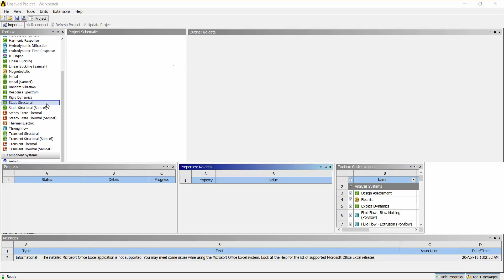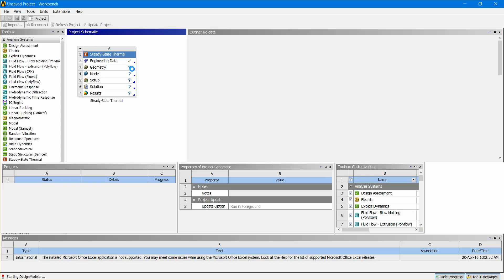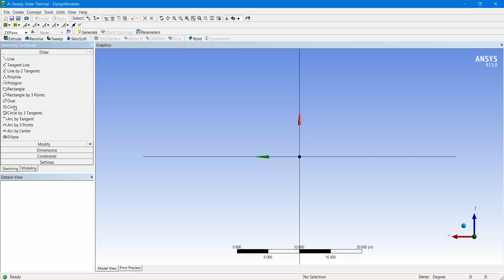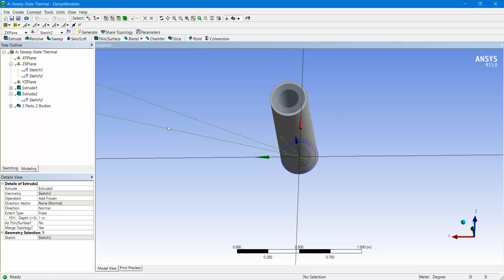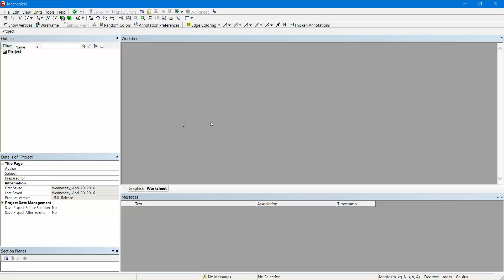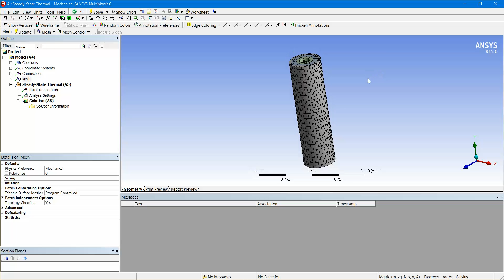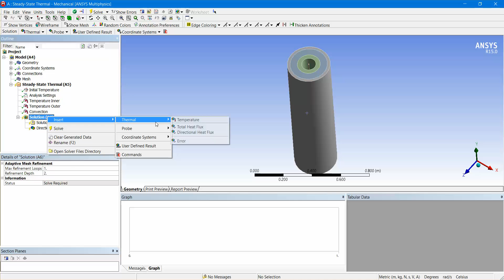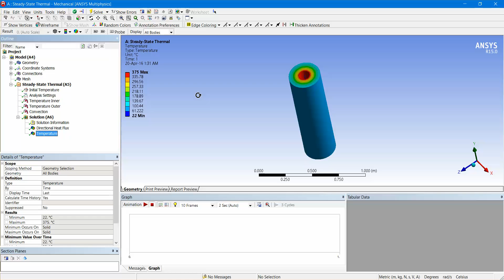Steady State Thermal Analysis of a Cylinder using ANSYS Workbench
Steady State Thermal Analysis in a Cylinder using ANSYS Workbench